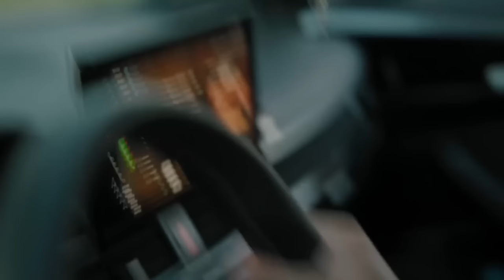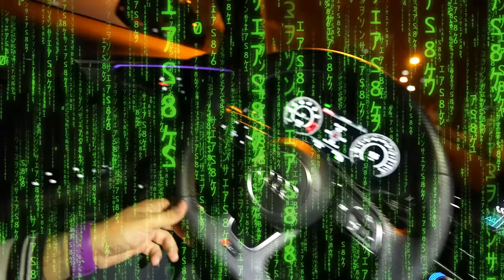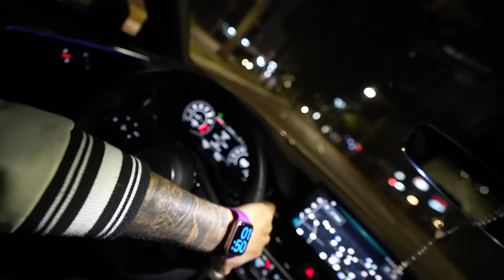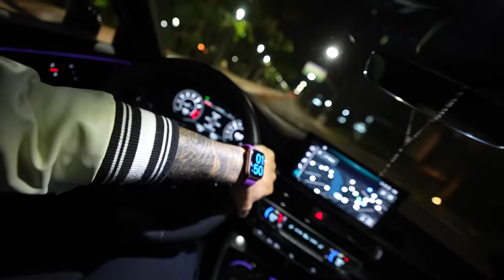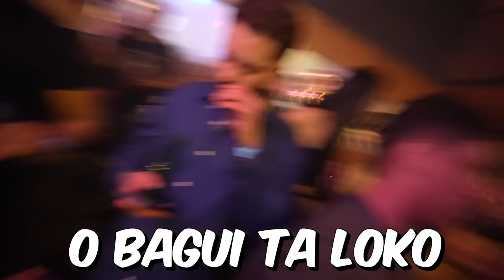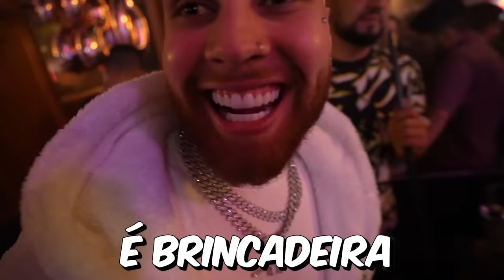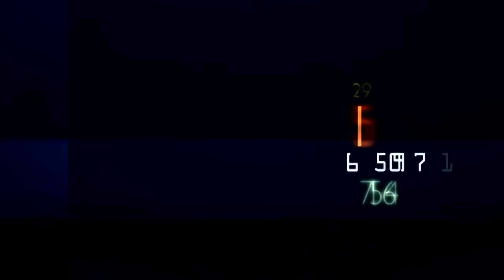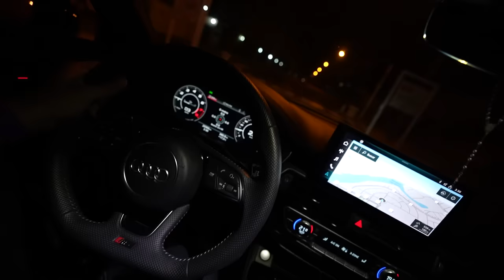PEGUEI O CARRO DO RENAN ESCONDIDO E FUI PRA REVOADA 🔥😈